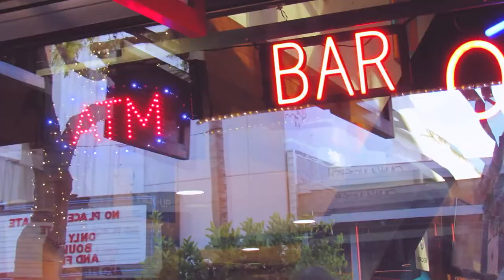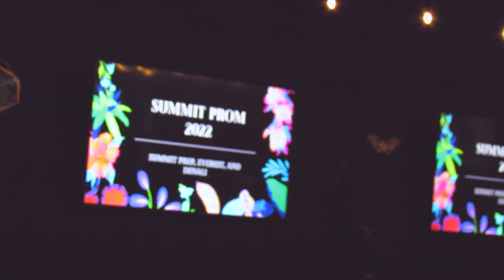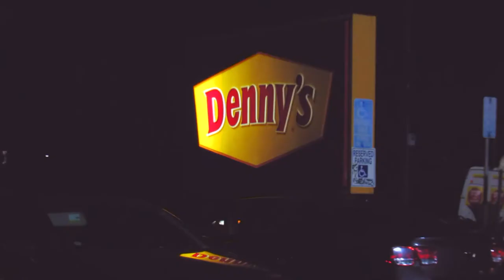We Went to Prom :D VLOG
our 2022 senior prom experience

Are you a business looking to work with GONG?